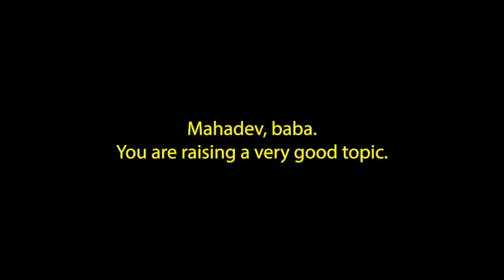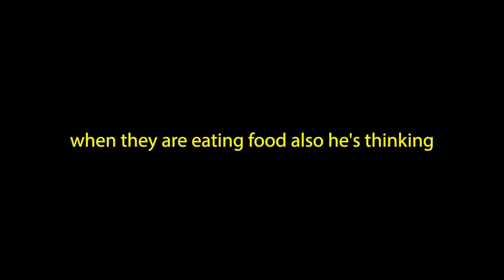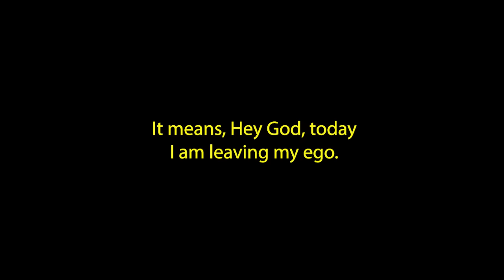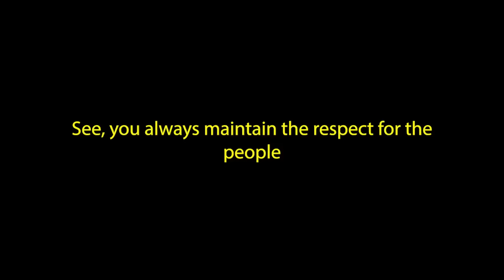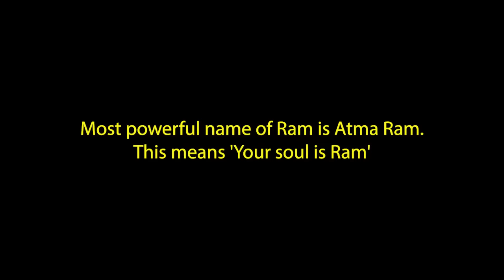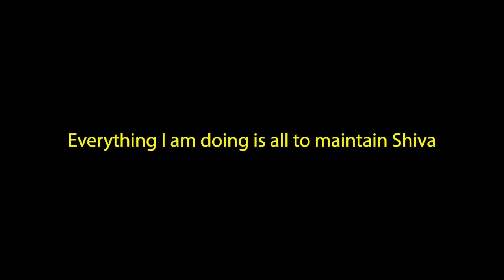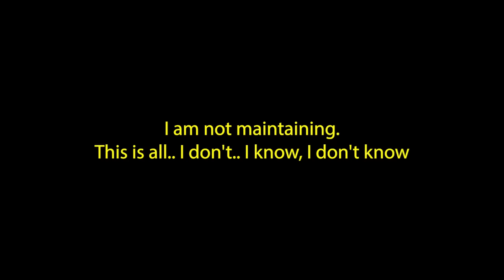Aghori Guru Talks About Ego Death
Babaji Bhavani Kali Ruduru Tara Aghor talks about Ego

Ego death